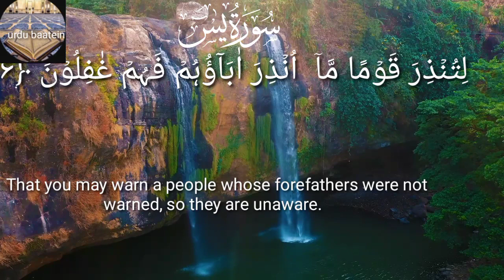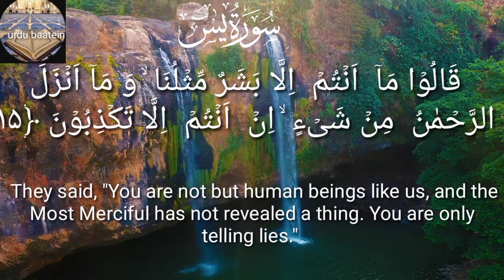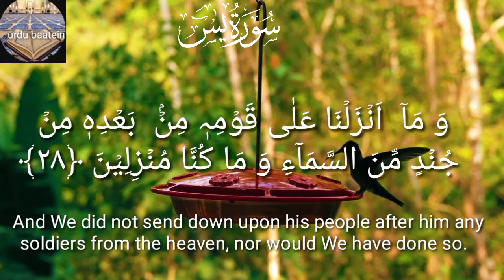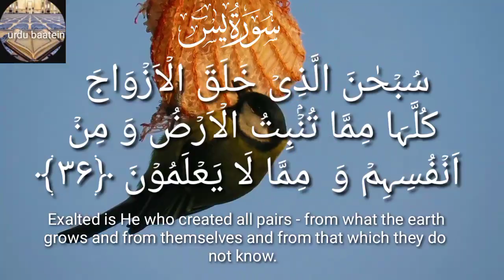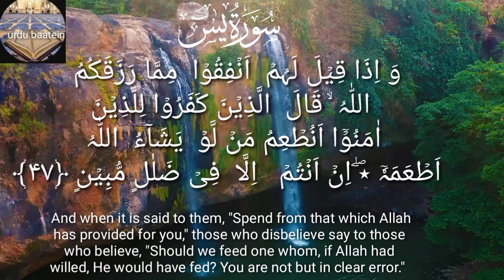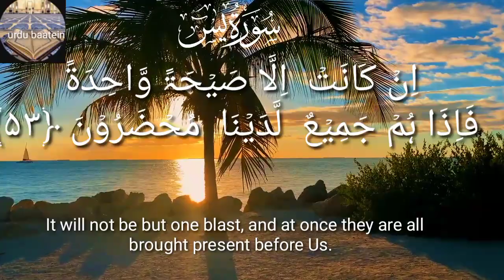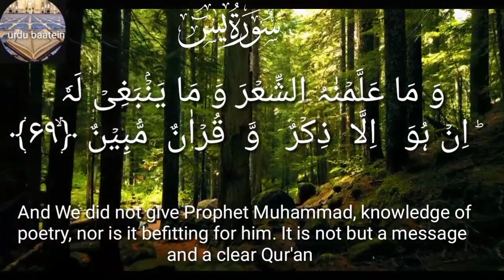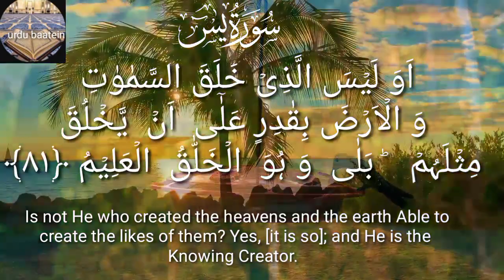Surah Yaseen Surah Rahman || Qur'an Recitation || Qur'an Tilawat || Surah Yasin Yassen Sharif full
qurqurantranslation#quranrecitation